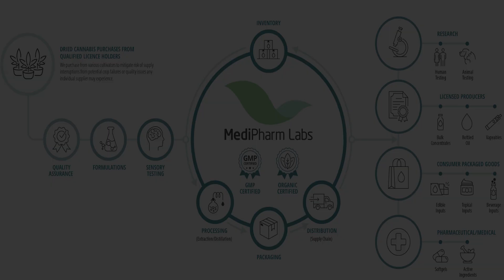"Behind the Buzz" Show: Medipharm Labs Corporation (OTCQX: MEDIF) (TSX: LABS) Corporate Overview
FinancialBuzz.com’s latest Behind the Buzz Show: Featuring Our Corporate Overview on Medipharm Labs Corporation

"Behind the Buzz" Show: Medipharm Labs Corporation Corporate Overview

Founded in 2015, MediPharm Labs Corporation (OTCQX: MEDIF) (TSX: LABS) specializes in the production of purified, pharmaceutical-quality cannabis oil and concentrates and advanced derivative products utilizing a Good Manufacturing Practices certified facility with ISO standard-built clean rooms. MediPharm Labs has invested in an expert, research driven team, state-of-the-art technology, downstream purification methodologies and purpose-built facilities with five primary extraction lines for delivery of pure, trusted and precision-dosed cannabis products for its customers. Through its wholesale and white label platforms, MediPharm Labs formulates, develops (including through sensory testing), processes, packages and distributes cannabis extracts and advanced cannabinoid-based products to domestic and international markets. As a global leader, MediPharm Labs has completed commercial exports to Australia and is nearing commercialization of its Australian extraction facility. MediPharm Labs Australia was established in 2017.

About Behind the Buzz: One of FinancialBuzz.com’s latest corporate and financial news shows, covering the latest trending stock market news. Behind the Buzz looks to become a leader in corporate video news dissemination.

Located on Wall Street in the heart of New York City’s financial district, FinancialBuzz.com is a credible source for the world’s latest trending financial and economic news. A pioneer in the financially driven digital space, video production and integration of social media, FinancialBuzz.com creates 100% unique original content.

FinancialBuzz.com is not a financial advisory or advisor, investment advisor or broker-dealer and do not undertake any activities that would require such registration. (the 'Site') is either original financial news or paid advertisements provided [exclusively] by our affiliates (sponsored content), FinancialBuzz.com, a financial news media and marketing firm enters into media buys or service agreements with the companies which are the subject to the articles posted on the Site or other editorials for advertising such companies. We are not an independent news media provider and therefore do not represent or warrant that the information posted on the Site is accurate, unbiased or complete. FinancialBuzz.com receives fees for producing and presenting high quality and sophisticated content on FinancialBuzz.com along with other financial news PR media services. FinancialBuzz.com does not offer any personal opinions, recommendations or bias commentary as we purely incorporate public market information along with financial and corporate news. FinancialBuzz.com only aggregates or regurgitates financial or corporate news through our unique financial newswire and media platform. For medipharm labs corporation financial and corporate news dissemination, FinancialBuzz.com expects to be compensated three thousand dollars by the company.